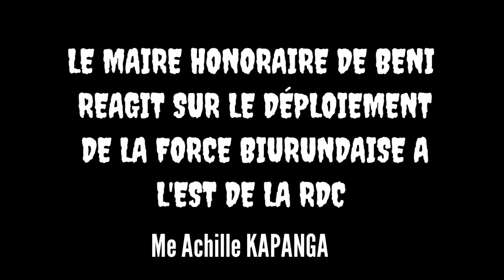LE MAIRE HONORAIRE DE BÉNI AU NORD KIVU CRITIQUE L'AVENUE A GOMA DE LA FORCE DU BURUNDI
L'interview avec Maitre Achille KAPANGA, L'ancien maire de la ville de BÉNI au